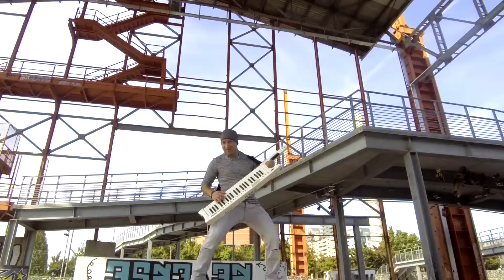EXPLOSION - fisarmonica moderna | MIMMO MIRABELLI feat. V!KAV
Regia: Salvatore Gatto
Drone: Giuseppe Pizzulo
Location: Parco Dora - TORINO -